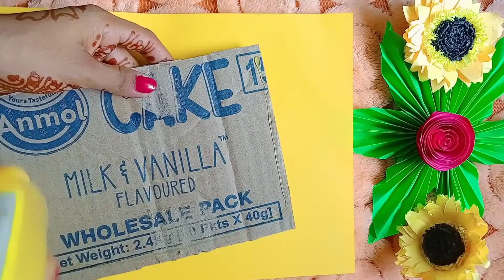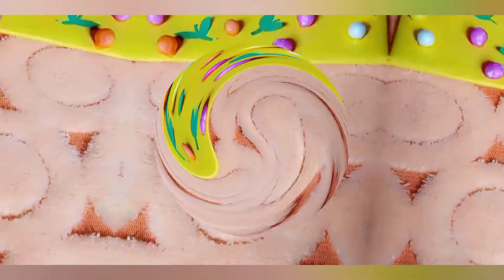Raja Special Craft/Paper Jhula Craft/Raja Parba Jhula Craft#papercraft#youtubecraft#swing#crafts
How To Make Beautiful Swing | Raja Special Jhula Made Of Paper ..Raja Special Craft//Paper Jhula Craft//Raja Parba Jhula Craft //paper swing/raja special gift idea||
How to Make Easy Paper Swing - DIY Beautiful Jhula Swing Made ..